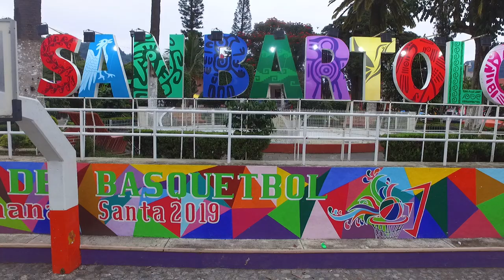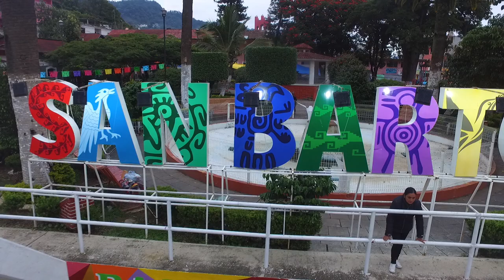SAN BARTOLO TUTOTEPEC HIDALGO desde el aire